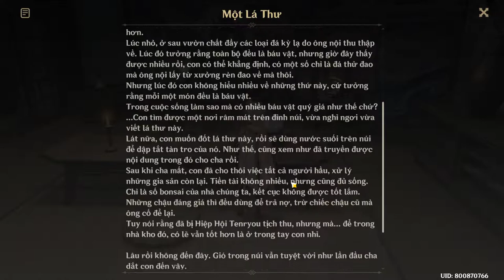Genshin Impact 2.8 - Du lịch đảo táo vàng (P9)